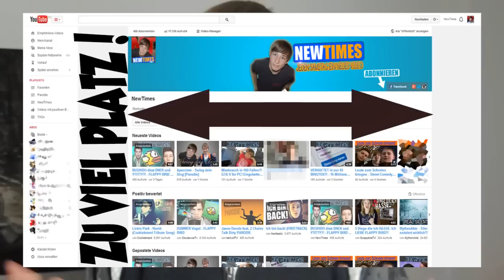Facebook KAUFT WhatsApp?! YouTube NEUES Design?!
Facebook kauft Whatsapp, Youtube neues Design und weitere Infos im Video! Viel Spaß mit NewTimes!

Alle Infos!
►Weitere Infos auf meiner Kanal Seite.

•Random News -  Keine
Ardy feat. Taddl & Vincent Lee - YOUTUBE PARTNER